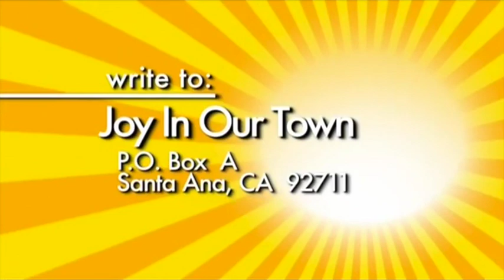Why Do So Many People Relapse - Thomas Gagliano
Thomas Gagliano is a successful entrepreneur and is also a high profile leader in addiction and self-help therapy. He has helped develop unique methods and procedures which have helped numerous institutions and individuals in the greater New York area. Having been featured as a key note speaker at a number of meetings and conferences, Tom has become a regular on the speaking circuit.

With a Master's Degree in Social Work from Rutgers University Tom is now a Life Coach and Author. Along his path to a better life, he has had opportunities to share his experiences and insights with people from all walks of life. Some would share Tom's healing methods with their therapists, many of whom would ask to meet him and encouraged him to put his techniques in book form. The result is The Problem Was Me, which has brought those same methods to a broader base.